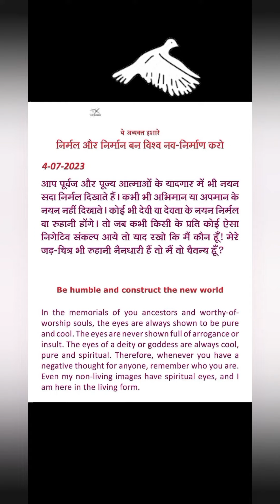Avyakt Ishare Madhuban Murli 4 July 2023.🌻✨️🌷🌼🌄🌄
Avyakt Ishare Madhuban Murli 2 July 2023.🌻✨️🌷🌼🌄🌄brahmakumaris